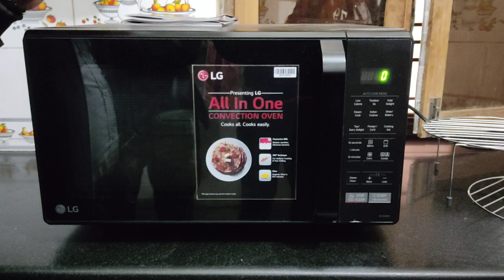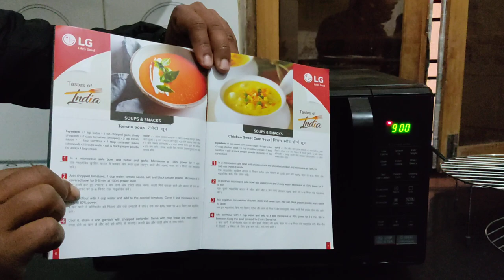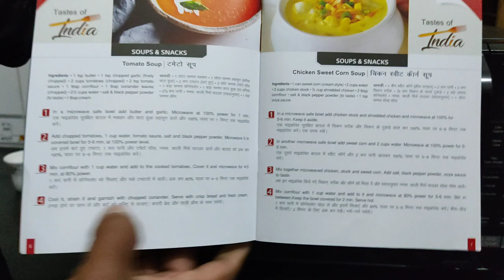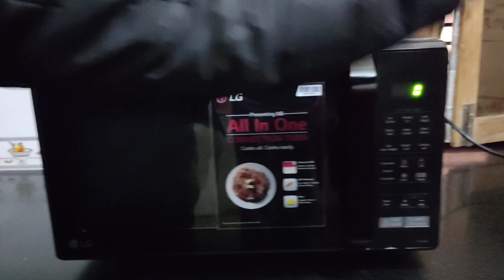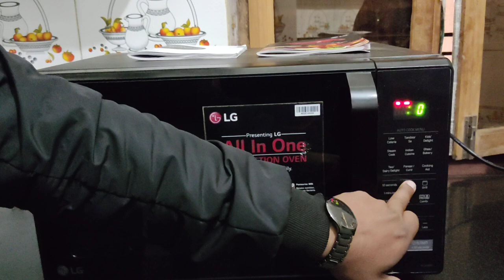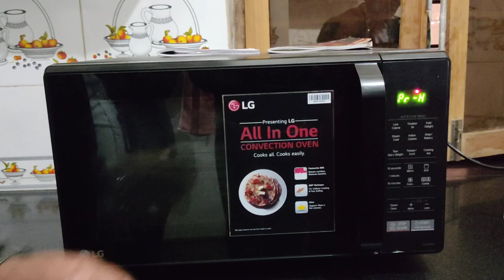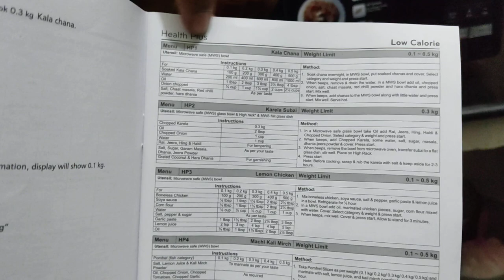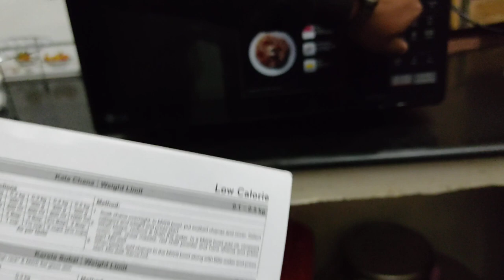How to use LG microwave oven full demo MC2846BG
how to use LG microwave oven full demo details